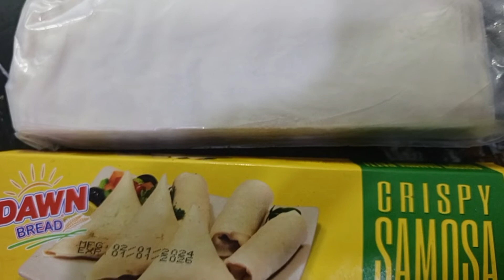Street Style Qeema Samosa || Ramzan Special